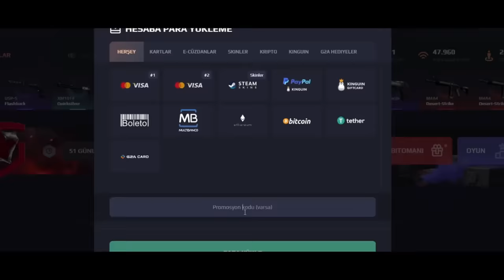SAKIN BUNA BASMA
009